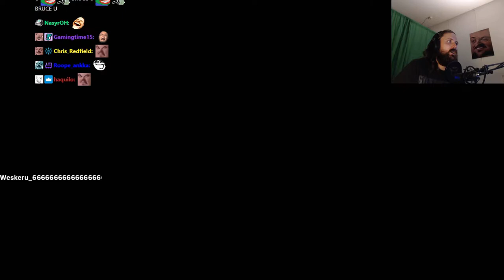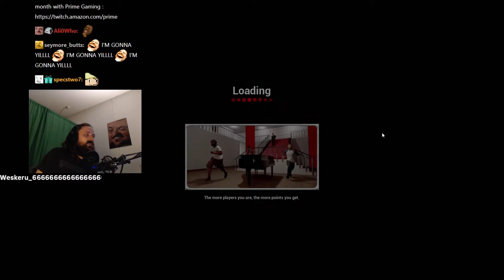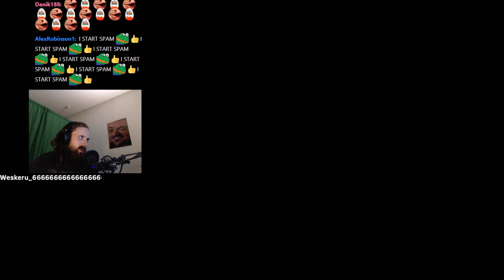Forsen plays Narrow Escape with Stream Snipers! (with Chat)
Original Title: Games and shit! New TTS filter now working?
Stream Duration: 5:52:52

Game Description:  Narrow Escape is an indie horror game in which you try to escape from different buildings alone or with up to three other players without being killed by a monster.

General
Format : MPEG-4
Format profile : Base Media
Codec ID : isom (isom/iso2/avc1/mp41)
File size : 15.2 GiB
Duration : 5 h 52 min
Overall bit rate mode : Constant
Overall bit rate : 6 148 kb/s
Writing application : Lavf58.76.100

ID : 1
Format : AVC
Format/Info : Advanced Video Codec
Format profile : High@L4.2
Format settings : CABAC / 4 Ref Frames
Format settings, CABAC : Yes
Format settings, GOP : M=3, N=120
Codec ID : avc1
Codec ID/Info : Advanced Video Coding
Source duration : 5 h 52 min
Bit rate mode : Constant
Bit rate : 6 003 kb/s
Width : 1 920 pixels
Height : 1 080 pixels
Frame rate mode : Variable
Frame rate : 60.000 FPS
Minimum frame rate : 20.000 FPS
Maximum frame rate : 62.500 FPS
Color space : YUV
Bit depth : 8 bits
Scan type : Progressive
Bits/(Pixel*Frame) : 0.048
Stream size : 14.8 GiB (98%)
Source stream size : 14.8 GiB (98%)
Color range : Limited
Color primaries : BT.709
Transfer characteristics : BT.709
Matrix coefficients : BT.709
mdhd_Duration : 21170872
Codec configuration box : avcC

Audio
ID : 2
Format : AAC LC
Format/Info : Advanced Audio Codec Low Complexity
Codec ID : mp4a-40-2
Bit rate : 129 kb/s
Channel(s) : 2 channels
Channel layout : L R
Sampling rate : 48.0 kHz
Frame rate : 46.875 FPS (1024 SPF)
Compression mode : Lossy
Stream size : 325 MiB (2%)
Source stream size : 325 MiB (2%)
Default : Yes
Alternate group : 1
mdhd_Duration : 21171840